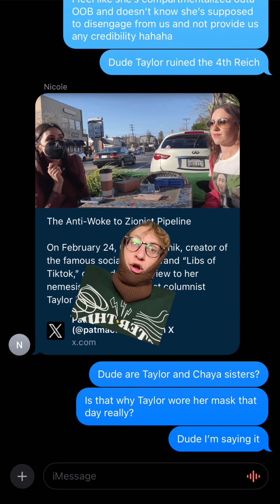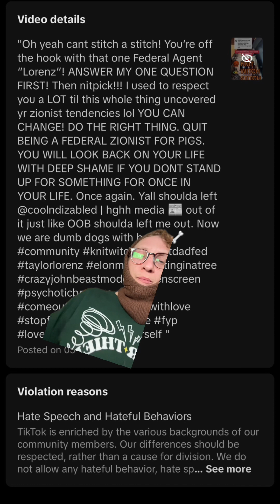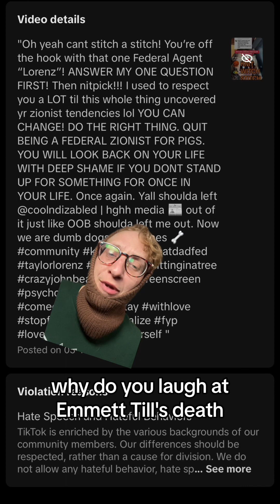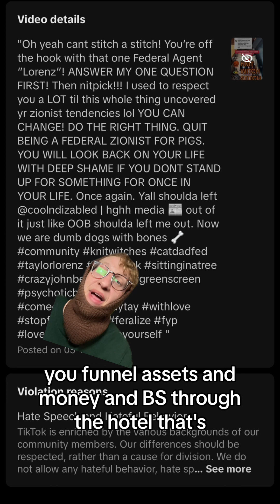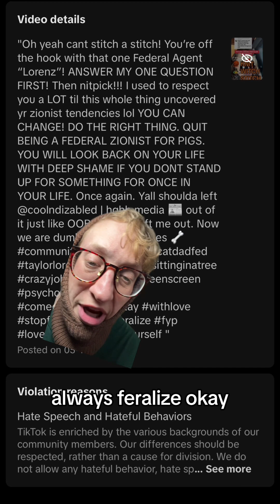Twinning in Controversy: The Taylor Lorenz-Chaya Raychik Saga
In this hilariously off-the-wall episode, we dive into the enigmatic world of Taylor Lorenz and Chaya Raychik, AKA the "Twin Sisters" of the internet. 🕵️‍♀️ From dissecting Lorenz's origin story during GamerGate to poking fun at her reported video takedown (seriously, Taylor, just make a reply!), we leave no stone unturned. 🪨 But wait, why the big dorkey mask and sunglasses, Tia and Tamera? 🤔 Dive into the laughs and absurdities as we navigate the wild ride of internet mysteries and federal powers. And hey, Jack Smith, if the FBI were half the man you pretend to be...well, you know the rest. 🚀